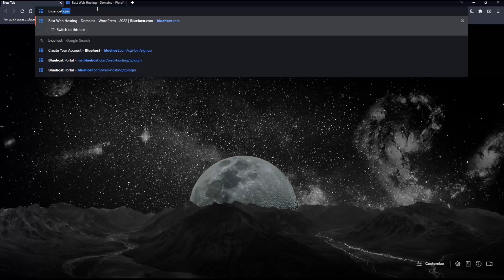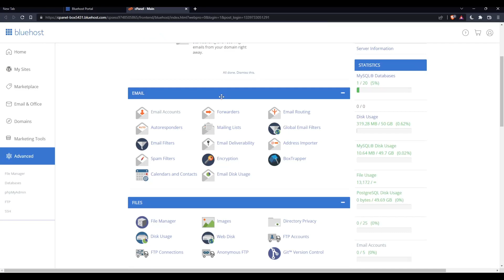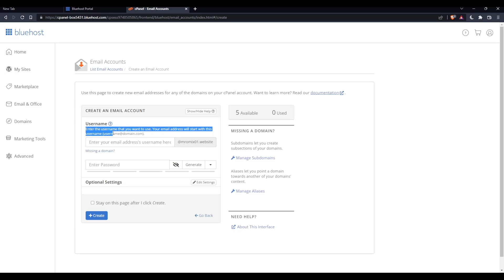How To Setup Email On iPhone Bluehost Tutorial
Today we talk about setup email on iphone,iphone mail settings,setup email on iphone bluehost,bluehost email,bluehost email setup